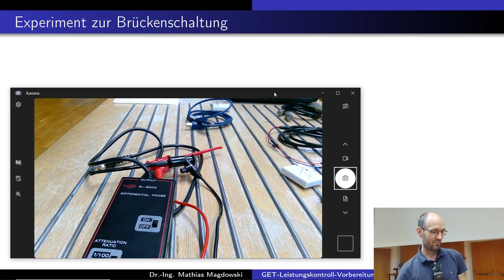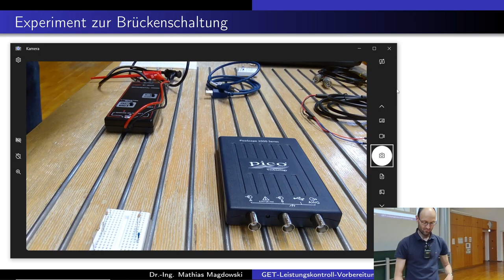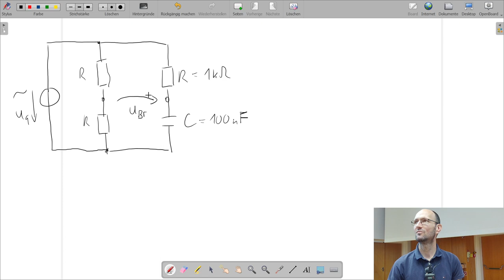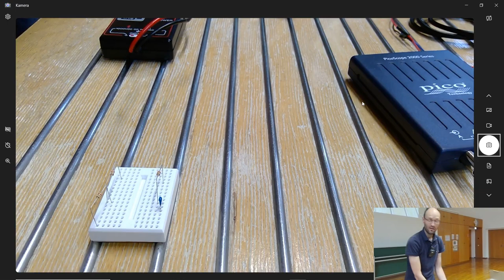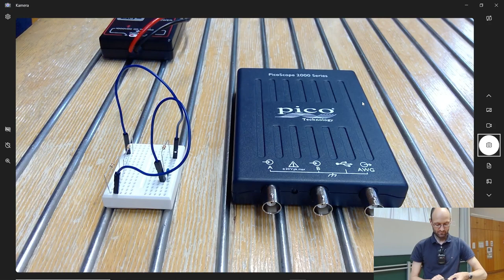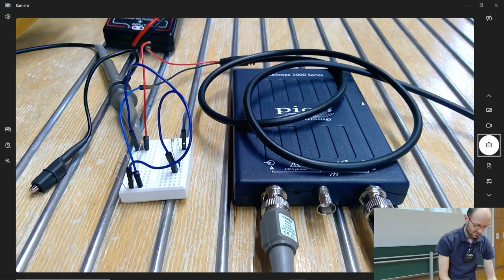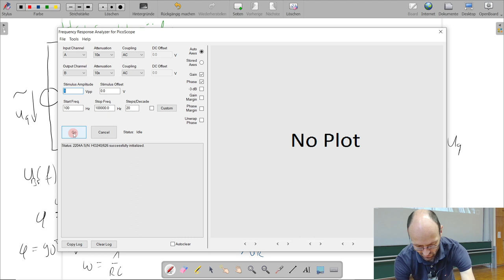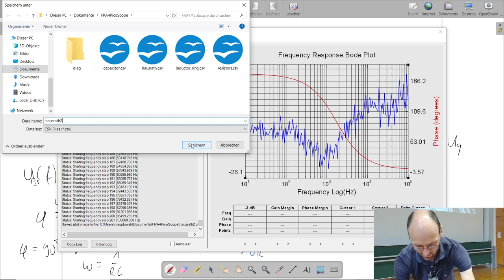Zeigerbild-Herleitung und Differenztastkopf-Messung der Übertragungsfunktion einer Hausrath-Brücke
In diesem Mitschnitt eines Live-Plenums zu den Grundlagen der Elektrotechnik vom 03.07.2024 zeige ich die Herleitung und Messung der Übertragungsfunktion einer Hausrath-Brücke, die eine einfache Phasenschieberbrücke darstellt. Zur Herleitung konstruiere ich ein entsprechendes Zeigerbild der Spannungen. Für die Messung nutze ich ein Steckbrettchen, ein USB-Oszilloskop mit eingebautem Signalgenerator und ein Differenztastkopf.

Kapitelmarken:
00:00 Erklärung des Experiments
03:06 Erklärung der Schaltung
07:03 Zeigerbild der Spannungen
15:19 Satz des Thales
21:25 Experiment mit dem USB-Oszilloskop
27:09 Messergebnisse